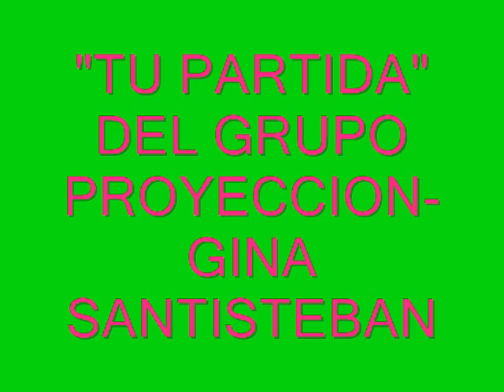"TU PARTIDA" DEL GRUPO PROYECCION- GINA SANTISTEBAN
UNA LINDA CANCION ANDINA.